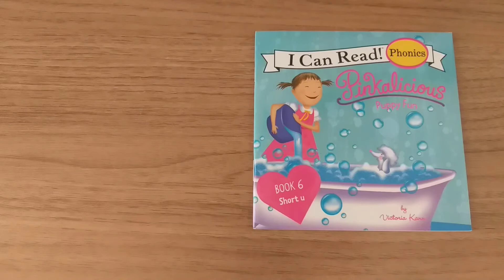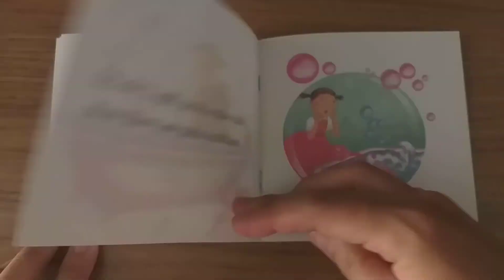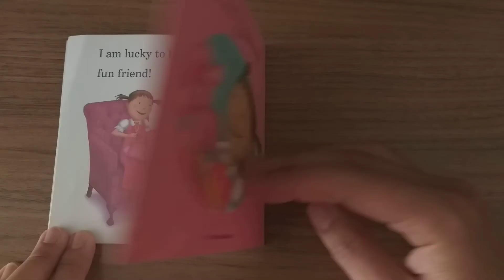I Can Read (Phonics) - Pinkalicious - Book 6 - Puppy Fun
Puppy Fun (Book 6) is part of the I Can Read (Phonics) - Pinkalicious series which consist of short e.

to stay up-to-date with my daily new videos.